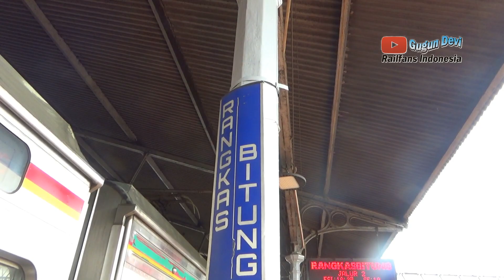Langsiran KRL masuk jalur simpan Stasiun Rangkasbitung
Hallo apa kabar semunya, kembali lagi di Channel Gugun Devi Hari ini saya merekam Langsiran KRL masuk jalur simpan Stasiun Rangkasbitung

Untuk Video Kereta api di Channel kedua ya...

Terima Kasih